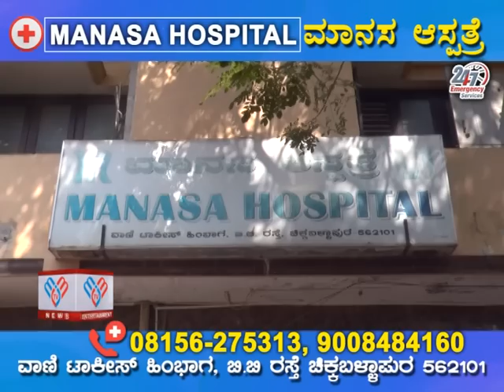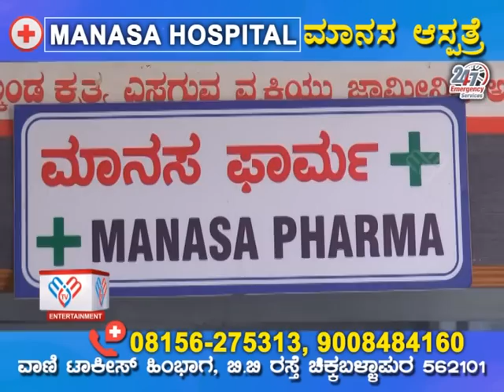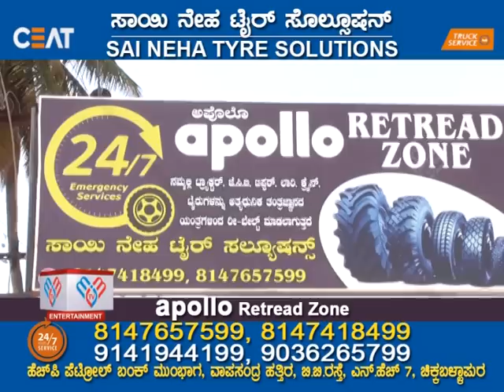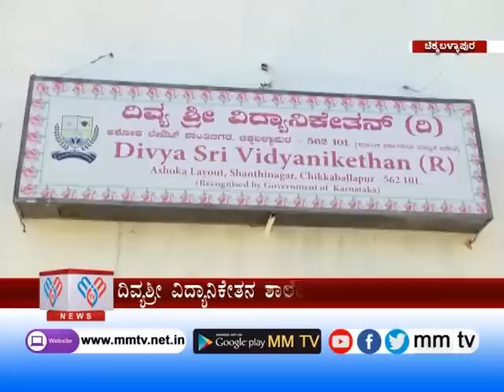MM TV-News 19-12-2022